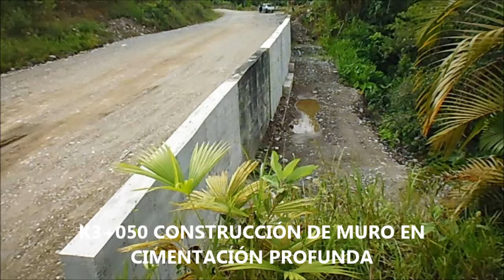AVANCE DE LAS OBRAS A Abril de 2019_CONTRATO_1184-2018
En el presente vídeo podrán observar el avance de las obras que se vienen adelantando en el corredor vial san francisco-Mocoa en el marco del contrato de obra 1184 de 2018 e interventoría 1140 de 2018, en el cual se esta interviniendo el tramo entre las abscisas K0+670 - K10+390.